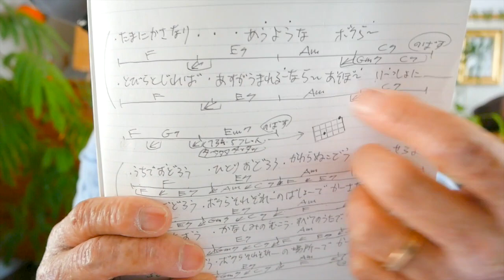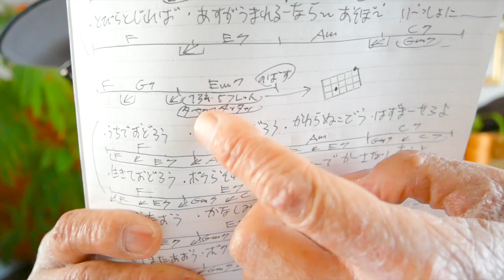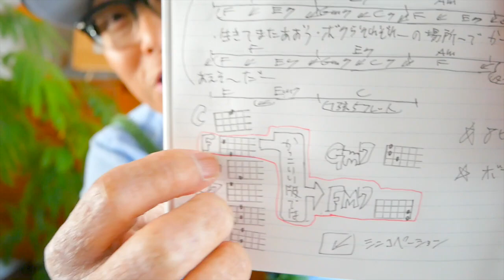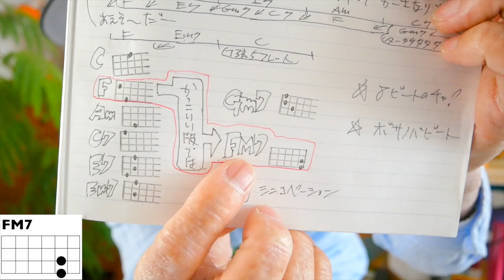星野源 / うちで踊ろう【ウクレレ 超かんたん版 コード&レッスン付】７フレットカポで原曲KEY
・初心者Ver 1:10　・かっこいいVer 11:18
・超かっこいいVer  16:07
【７フレットカポで原曲KEY】